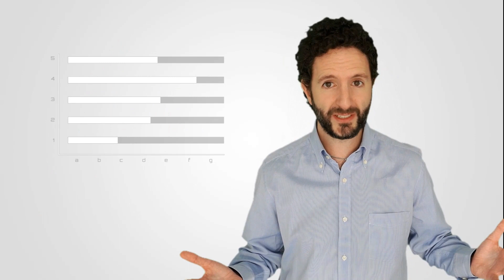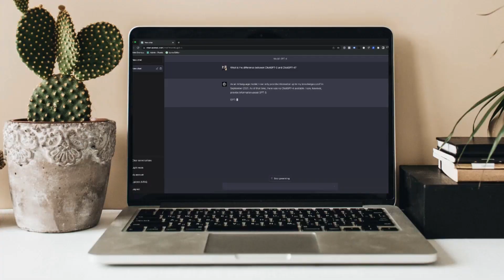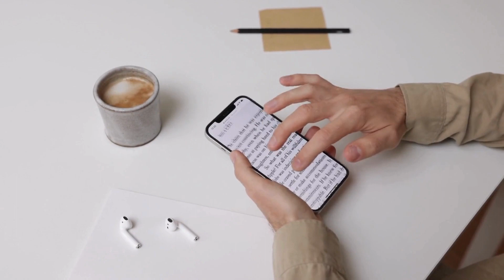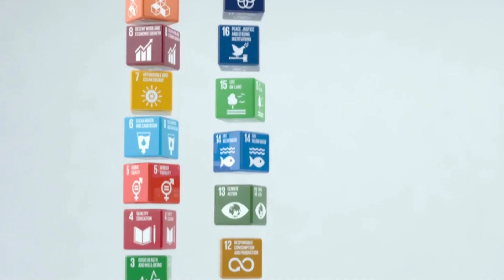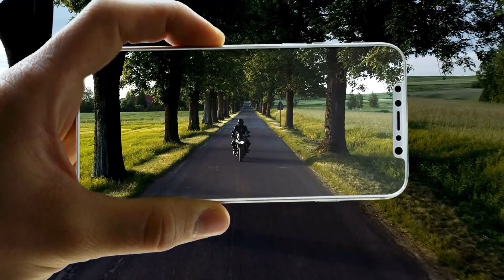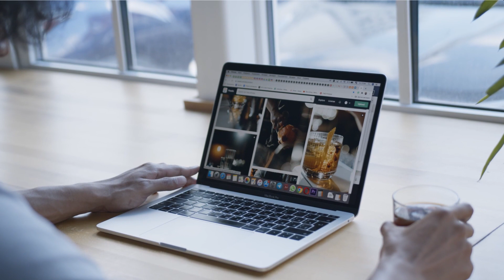TOP 9 Elearning TRENDS in 2024 | Provide the best online training | EvolMind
Discover in less than 2 minutes why evolCampus is the e-learning platform you need ▶️

Do you want to know the e-learning trends in 2024? Watch this video and stay one step ahead.

00:00 ➡️0 - Introduction to 2024 elearning trends.
00:24 ➡️1 - Artificial Intelligence
01:23 ➡️2 - Hybrid learning
02:12 ➡️3 - Mobile learning
02:48 ➡️4 - Microelearning
03:30 ➡️5 - Immersive learning
04:14 ➡️6 - Gamification and interactivity
04:58 ➡️7 - Extended reality
05:20 ➡️8 - Machine learning
05:50 ➡️9 - Work Based Learning (WBL)